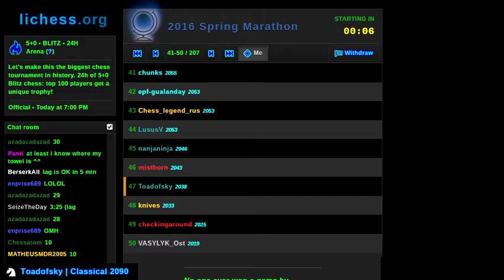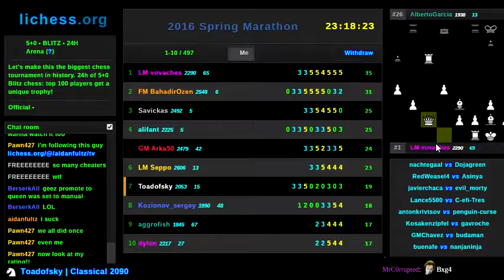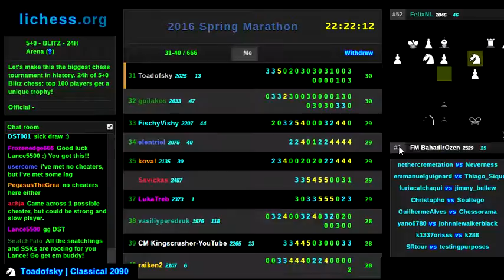2016 Spring Berserk-A-Thon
What better way to enjoy the 2016 Spring Marathon than go berserk every game?